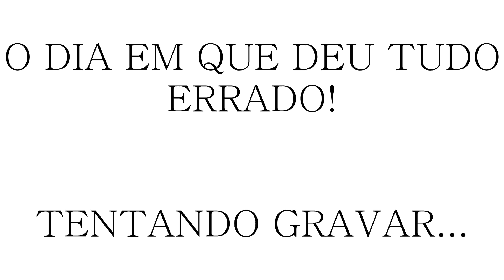Erros de Gravação | thatilovato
_________LEIA ANTES DE PERGUNTAR____________